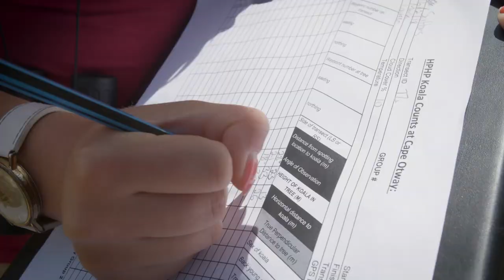Helping Cape Otway's koalas and their habitat